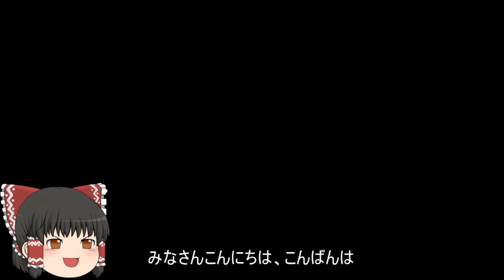機動戦士ガンダムオンライン[ゆっくり実況プレイ]（暗礁宙域）パート238